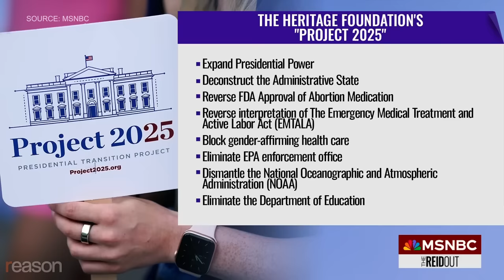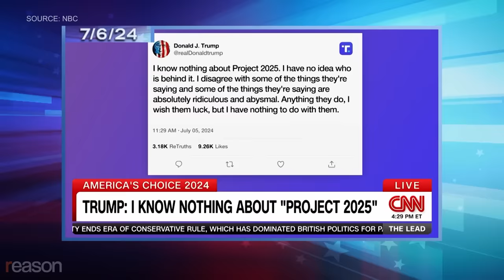MSNBC says Project 2025 is 'racist.' Trump distances himself from the plan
Robby Soave and Batya Ungar-Sargon discuss how Donald Trump is trying to distance himself from Project 2025.

Producer: Natalie Dowzicky
Director of Photography: Alex Rosen
Image Credit: NBC